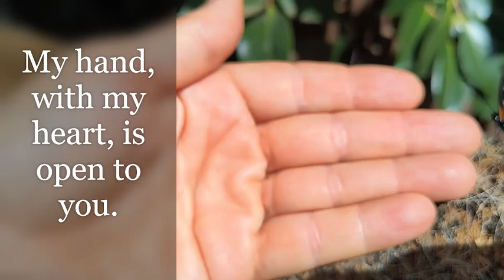Holding Hands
My end of a summer day's encounter with a beautiful butterfly.  Enjoy!